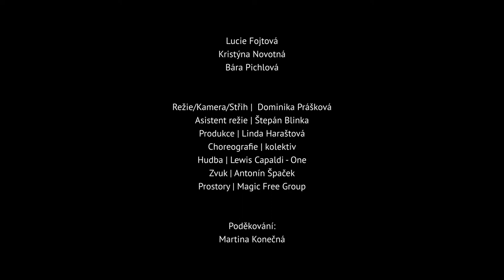PROMOVIDEO - Lewis Capaldi "One"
Holky se už před nějakou dobou rozhodly, že si natočí takové vzpomínkové video na ty všechny stepařské roky, které spolu prožily.

Stepují: Andrea Babáková, Kristýna Novotná, Lucie Bodová, Lucie Fojtová, Bára Pichlová, Kristýna Hanušová, Linda Haraštová
Choreo: kolektiv
Kamera a střih: Dominika Prášková
Song: "One" Lewis Capaldi